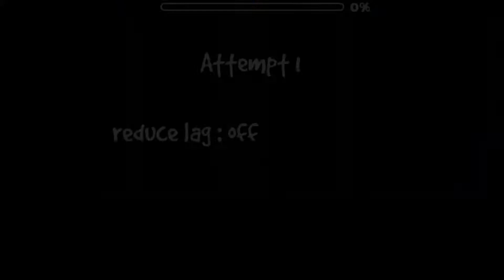6 Felices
6 niveles easy